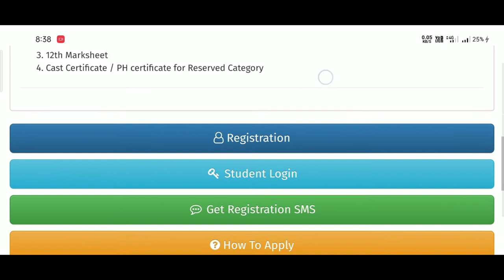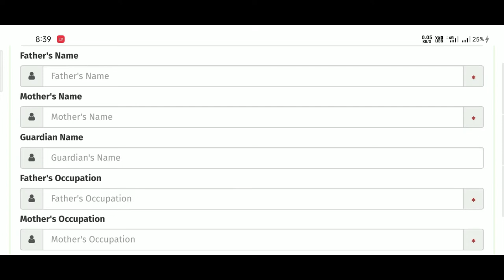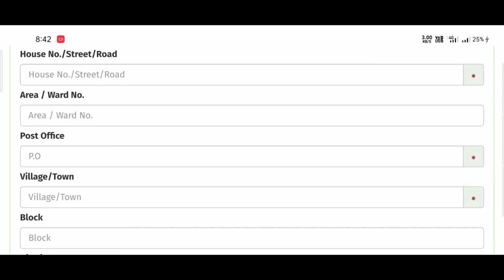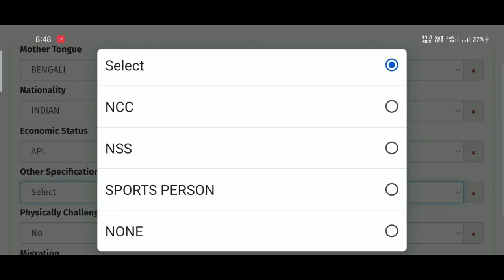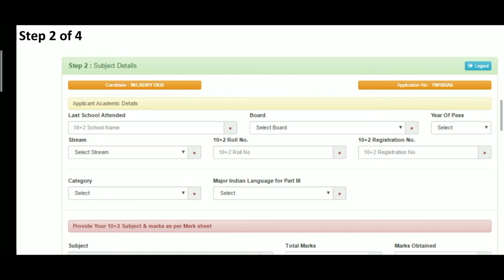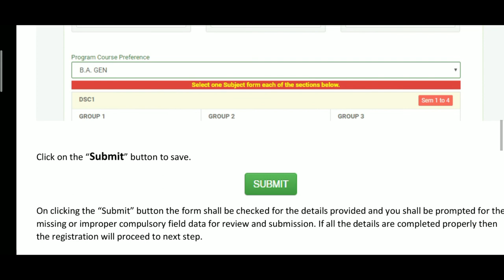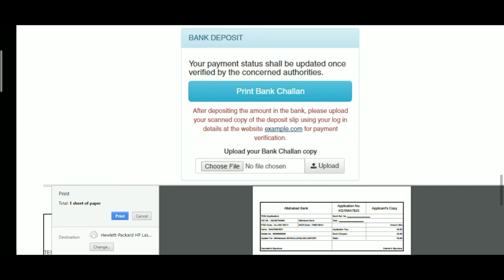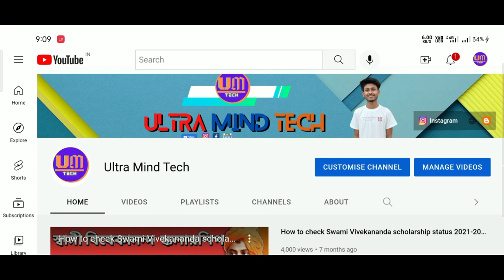Dinhata College Admission Form fillup process 2022-2023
In this video, I guide how to apply  Dinhata college in the year 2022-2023.